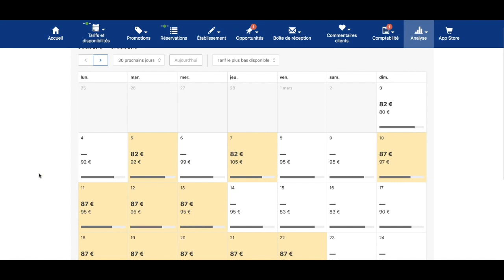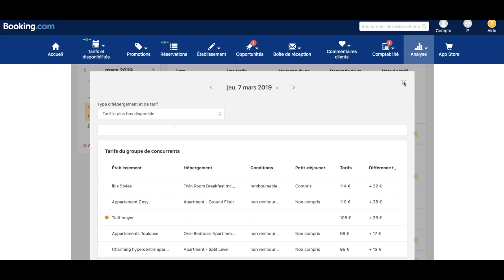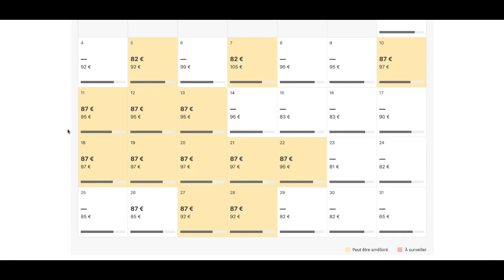COMMENT FONCTIONNE RATEINTELLIGENCE DE BOOKING.COM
🎁 CADEAU : Télécharges ta formation OFFERTE pour automatiser ta location à 100% sans plomber ta rentabilité

Dans cet épisode, je te montre COMMENT FONCTIONNE RATEINTELLIGENCE DE BOOKING.COM

LAISSE UN COMMENTAIRE et PARTAGE cette vidéo !

Je suis Mathieu et cette chaîne est pour toi :

- Si tu en as marre de perdre du temps avec les checkins / checkouts / ménages et autres tâches chronophages de ta location saisonnière...

- Si tu en as marre de perdre de ne pas avoir assez de réservations et ne pas faire assez de bénéfices...

1.

2.

3. 👍 Rejoins l'aventure sur Facebook